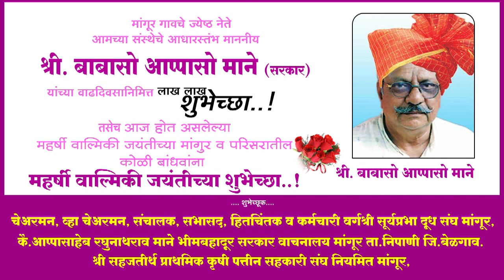ADVT- माननीय श्री. बाबासो आप्पासो माने (सरकार) यांच्या वाढदिवसानिमित्त लाख लाख शुभेच्छा...!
मांगूर गावचे ज्येष्ठ नेते आमच्या संस्थेचे आधारस्तंभ माननीय श्री. बाबासो आप्पासो माने (सरकार) यांच्या वाढदिवसानिमित्त लाख लाख शुभेच्छा. तसेच आज होत असलेल्या महर्षी वाल्मिकी जयंतीच्या मांगुर व परिसरातील कोळी बांधवांना महर्षी वाल्मिकी जयंतीच्या शुभेच्छा!
   शुभेच्छुक :-
  चेअरमन, व्हा चेअरमन, संचालक, सभासद, हितचिंतक व कर्मचारी वर्ग
श्री सूर्यप्रभा दूध संघ मांगूर,
श्री सहजतीर्थ प्राथमिक कृषी पत्तीन सहकारी संघ नियमित मांगूर,
कै.आप्पासाहेब रघुनाथराव माने भीमबहादूर सरकार वाचनालय मांगूर
तालुका निपाणी जिल्हा बेळगाव.
फोटो : ज्येष्ठ नेते मान. श्री. बाबासो माने (सरकार)